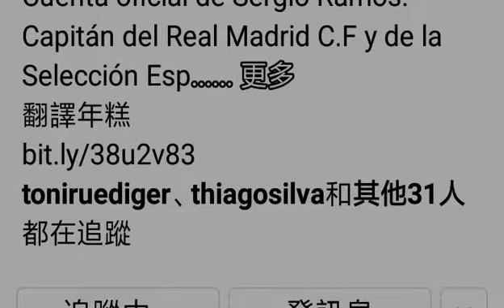Ramos destroyed De Gea ,s career 😂🤣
這是我使用 AZ Screen Recorder 錄製的影片。很容易就能錄製您的螢幕畫面並進行直播串流。下載連結：